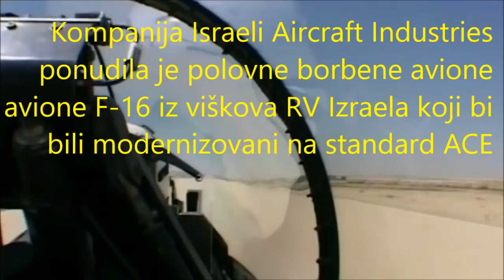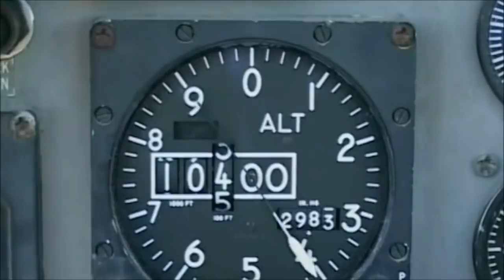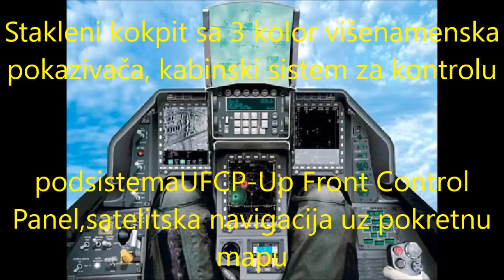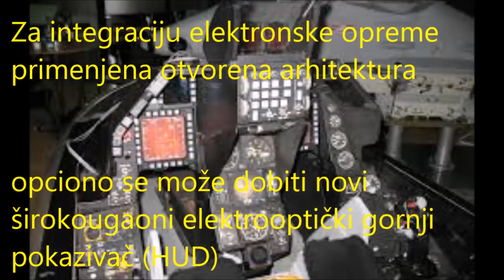Novi Hrvatski lovac F-16Netz/Barak - New Croatian Fighter Jet F-16AB/CD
Hrvatska bira novi lovac za svoje RV. Netanjahu i Plenković će u nastavku procesa nabavke borbenih aviona, „podržati prodaju“ izraelskih F-16 Hrvatskoj.
Na Facebook stranici izraelskog premijera je pisalo sledeće: ’’Premijer Benjamin Netanjahu susreo se juče u Davosu s hrvatskim premijerom Andrejom Plenkovićem. Dogovorili su se da će pogurati prodaju izraelskih F-16 Hrvatskoj, u skladu s uslovima tendera. Ovo je još jedan pokazatelj odnosa dve zemlje. Dvojica premijera složila su se da će proširiti ekonomsku, bezbednosnu, poljoprivrednu, akademsku i turističku saradnju’’.
Veoma brzo u izraelskim ali i regionalnim medijima osvanuli su bombastični naslovi o tome da je prodaja F-16 već gotova stvar. Poslovni portal ’’Globes’’ objavio je da je dogovoreno da će se nastaviti s prodajom izraelskih borbenih aviona Hrvatskoj i da će oni koštati 500 miliona dolara a ’’The Times of Israel’’ je pre dva dana preneo da je reč o čak 30 F-16 i da će ovaj posao, kao država u kojoj je ovaj avion konstruisan i u kojoj se proizvodi, morati da odobre Sjedinjene Američke Države.
Oglasio se i premijer Hrvatske koji je komentarisao pisanja izraelskih medija. On je pri tom rekao da je proces procena ponuda u toku, da je u četvrtak o grčkoj ponudi razgovarao i s grčkim premijerom Ciprasom, o izraelskoj sa Netanjahuom a da je pre dva i po meseca u Švedskoj o tome razgovarao i s švedskim premijerom, rekonstruiše Obris.
Plenković je rekao i da su to normalni postupci konsultacija i da će konačna odluka biti donesena nakon što Hrvatska iz svih aspekata bude sigurna u pravi izbor. Hrvatski premijer je na kraju napomenuo da je to dugoročno rešenje za hrvatsko ratno zrakoplovstvo za narednih 30 godina i da je to odluka kojoj će se posvetiti posebna pažnja.
Hrvatskoj je Izrael već dva puta nudio svoje borbene avione F-16.
U junu 2015. u medijima se pojavila informacija da je izraelska kompanija Israeli Aircraft Industries ponudila aviona F-16A i B iz viškova RV Izraela koji bi bili modernizovani na standard F-16ACE (Avionics Capabilities Enhancement).
Potom je početkom oktobra 2017. nakon otvaranja pristiglih ponuda za nabavku borbenih aviona, ministar odbrane Hrvatske Damir Krstičević objavio da je između ostalih, stigla i izraelska ponuda za polovne F-16C.
U sastavu RV Izraela nalaze se avioni F-16C i D Block 30 koji nose naziv “Barak“ (nabavljeni u periodu 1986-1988) kao i avioni Block 40 “Barak II“ (stigli između 1991. i 1993. godine). Deo aviona je modernizovan na standard Barak 2020 koji je uključivao integisanje savremene izraelske elektronske opreme i naoružanja.